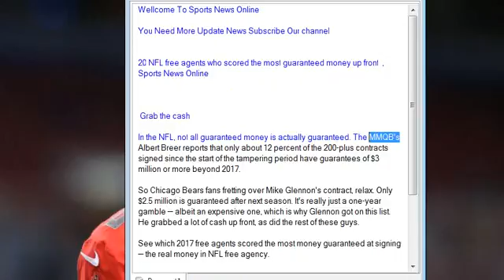20 NFL free agents who scored the most guaranteed money up front , Sports News Online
20 NFL free agents who scored the most guaranteed money up front  ,  Sports News Online

 Grab the cash

In the NFL, not all guaranteed money is actually guaranteed. The MMQB's Albert Breer reports that only about 12 percent of the 200-plus contracts signed since the start of the tampering period have guarantees of $3 million or more beyond 2017.

So Chicago Bears fans fretting over Mike Glennon's contract, relax. Only $2.5 million is guaranteed after next season. It's really just a one-year gamble — albeit an expensive one, which is why Glennon got on this list. He grabbed a lot of cash up front, as did the rest of these guys.

See which 2017 free agents scored the most money guaranteed at signing — the real money in NFL free agency.